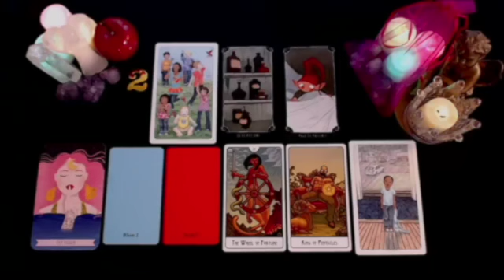SAGITTARIUS SOMEONE IS COMING AFTER YOU & LEAVING THE PAST BEHIND ‼️ AUGUST 2024 TAROT LOVE READING